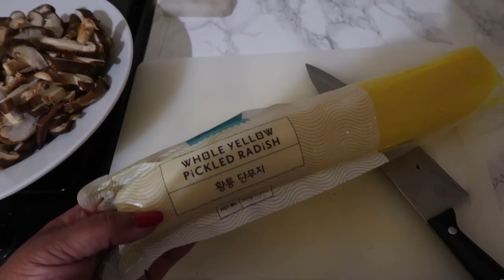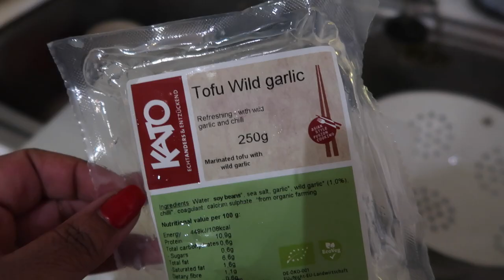Making My First Korean Vegetarian Bibimbap / Nishi V Vlogmas 2019 Day 22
BONITA BIAAN - Use code: NISHIV